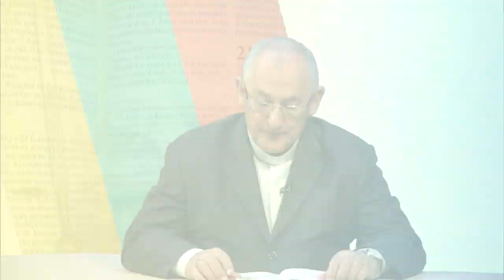Palavra de Vida Eterna | São Marcos 9,14-29 - 25/02/2019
Naquele tempo, 14descendo Jesus do monte com Pedro, Tiago e João e chegando perto dos outros discípulos, viram que estavam rodeados por uma grande multidão. Alguns mestres da Lei estavam discutindo com eles.

15Logo que a multidão viu Jesus, ficou surpresa e correu para saudá-lo. 16Jesus perguntou aos discípulos: “Que discutis com eles?” 17Alguém da multidão respondeu: “Mestre, eu trouxe a ti meu filho que tem um espírito mudo. 18Cada vez que o espírito o ataca, joga-o no chão e ele começa a espumar, range os dentes e fica completamente rijo. Eu pedi aos teus discípulos para expulsarem o espírito, mas eles não conseguiram”.

19Jesus disse: “Ó geração incrédula! Até quando estarei convosco? Até quando terei de suportar-vos? Trazei aqui o menino”. 20E levaram-lhe o menino. Quando o espírito viu Jesus, sacudiu violentamente o menino, que caiu no chão e começou a rolar e a espumar pela boca.

21Jesus perguntou ao pai: “Desde quando ele está assim?” O pai respondeu: “Desde criança. 22E muitas vezes, o espírito já o lançou no fogo e na água para matá-lo. Se podes fazer alguma coisa, tem piedade de nós e ajuda-nos”.

23Jesus disse: “Se podes!... Tudo é possível para quem tem fé”. 24O pai do menino disse em alta voz: “Eu tenho fé, mas ajuda a minha falta de fé”. 25Jesus viu que a multidão acorria para junto dele. Então ordenou ao espírito impuro: “Espírito mudo e surdo, eu te ordeno que saias do menino e nunca mais entres nele”.

26O espírito sacudiu o menino com violência, deu um grito e saiu. O menino ficou como morto, e por isso todos diziam: “Ele morreu!” 27Mas Jesus pegou a mão do menino, levantou-o, e o menino ficou de pé.

28Depois que Jesus entrou em casa, os discípulos lhe perguntaram a sós: “Por que nós não conseguimos expulsar o espírito?” 29Jesus respondeu: “Essa espécie de demônios não pode ser expulsa de nenhum modo, a não ser pela oração”.

Palavra de Vida Eterna anunciada por dom Alberto Taveira Corrêa, Arcebispo Metropolitano de Belém. TV Nazaré, Belém-PA.